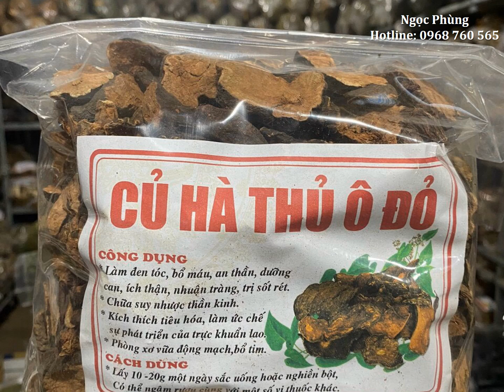Gía Củ Hà Thủ Ô - Báo Giá Củ Hà Thủ Ô Rẻ - 0968 760 565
Cây thường được trồng bằng dây hoặc hạt, sau 4-5 năm trở lên mới có thể thu hoạch.

Cây được thu hoạch vào mùa xuân hoặc mùa thu nhưng thường thu hoạch vào mùa thu.

Củ được đào về rửa sạch đất, bổ đôi hoặc bổ tư, đồ rồi phơi khô. Một số nơi không đồ, thái thành các miếng rồi phơi ngay.

Có nhiều người đồ hà thủ ô với đậu đen, đồ xong sau đó phơi khô, rồi tiếp tục đồ với đậu đen. Như vậy, qua 9 lần đồ, 9 lần phơi được miếng hà thủ ô đen mới dùng. Hà thủ ô này gọi là hà thủ ô chế.

Cách thực hiện cụ thể như sau:

Củ hà thủ ô đỏ ngâm nước vo gạo trong vòng 1 ngày sau đó rửa sạch
Cứ 1kg hà thủ ô cho 100g đỗ đen và 2 lít nước
Nấu đến khi gần cạn nước. Trong quá trình nấu nên đảo thường xuyên để đậu và hà thủ ô chín đều
Khi củ đã mềm lấy ra sau đó phơi khô 1-2 nắng
Tiếp tục đồ và phơi với đỗ đen đến khi đủ 9 lần.
4. THÀNH PHẦN HÓA HỌC
Hà thủ ô đã được nghiên cứu từ lâu và có những hợp chất quan trọng, trong đó:

Anthraglucozit (chrysophanola, emodin, rhein): 1,7%
Chất đạm: 1,1%
Tinh bột: 4,2%
Chất béo: 3,10%
Chất vô cơ: 2,4%
Chất tan trong nước: 26,4%
Lecithin

Hà thủ ô còn là vị thuốc quý chữa các bệnh và vấn đề như:

Thận suy, gan yếu
Sốt rét mạn tính
Ít sữa
Các bệnh phụ nữ sau khi đẻ
Đau lưng, thấp khớp, di tinh, khí hư
Tiểu buốt, tiểu rắt, tiểu ra máu
Bệnh ngoài da, mẩn ngứa
Nam giới tinh yếu khó có con
Ù tai, hoa mắt chóng mặt
Đau lưng mỏi gối

Địa chỉ: 3Bis/7 Cô Giang, P. 9, Tp Đà Lạt, Lâm Đồng.